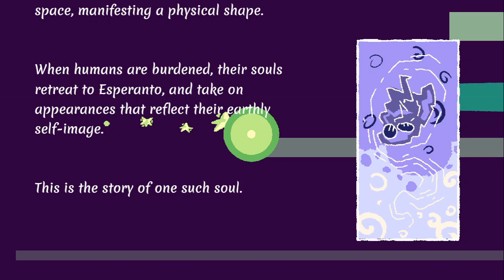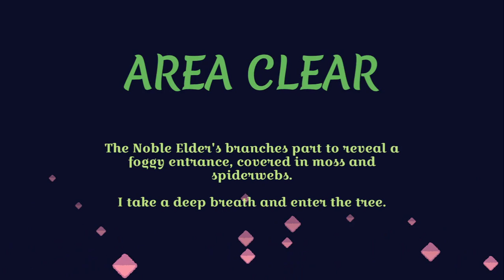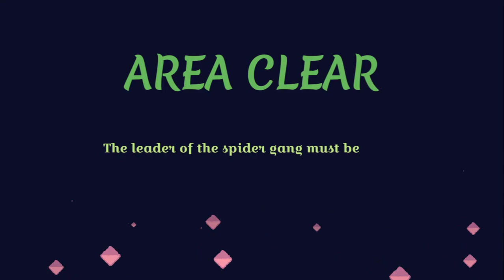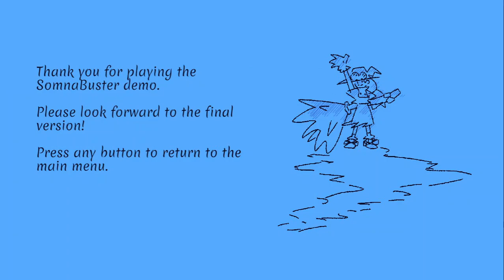SomnaBuster Demo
IF THE DREAM IS REAL TO YOU, IT IS WORTH FIGHTING FOR

Accounting student Macy is down on her luck and out of her mind, but her life of hum-drum is abruptly interrupted by a visit from a mysterious firefly. After stumbling down a seemingly endless hole, she wakes up in a strange new world. With an explosive broom in tow, Macy sets out discover the mysteries of Esperanto and find her way home.